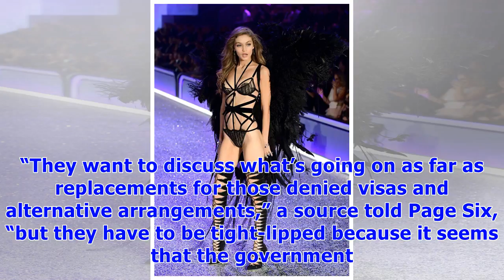Victoria secret show reportedly in chaos after gigi hadid & katy perry are ‘banned’